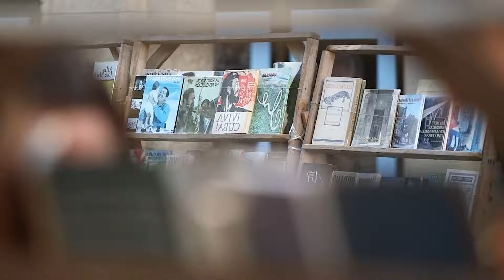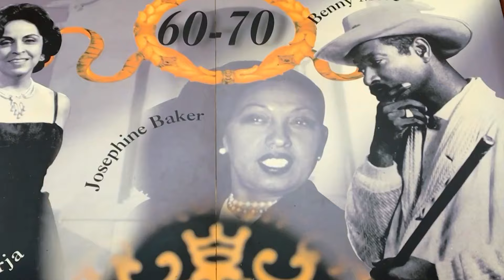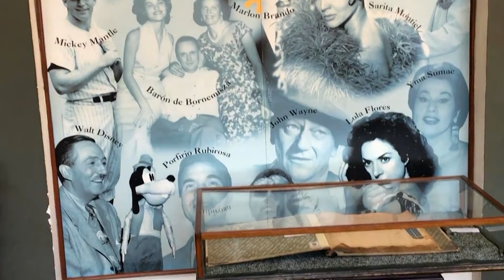Havana Cuba - Best Things To Do & Visit | Complete Guide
Havana, Cuba is a vibrant city full of culture, history, and unforgettable experiences. Whether you're strolling through the historic streets of Old Havana or soaking in the unique energy of the city, there are plenty of things to do in Havana. This Havana travel guide highlights the top 10 things to do in Havana, including iconic landmarks, museums, and local hotspots that make Havana Cuba a must-visit destination.

Start your journey by exploring things to do in Old Havana, where you'll find cobblestone streets lined with colorful colonial buildings. Old Havana is a UNESCO World Heritage site that offers a glimpse into the city’s rich history. Make sure to check out the best things to do in Havana Cuba, such as visiting El Capitolio, Plaza Vieja, and the Malecón.

For those seeking local experiences, this guide covers the best things to do in Cuba Havana, including delicious Cuban food, live music, and vibrant street life. Whether you're searching for Havana tips for your first visit or planning a comprehensive Havana tour, you'll find all the information you need. From Havana Cuba travel guide to Havana Cuba vlog, explore the city's charm and discover the top 5 things to do in Havana Cuba.

With this guide, uncover the hidden gems and iconic spots that make Havana a must-see in any Cuba travel guide.